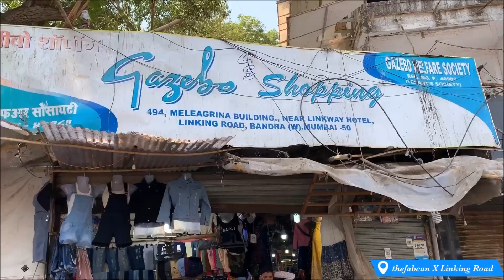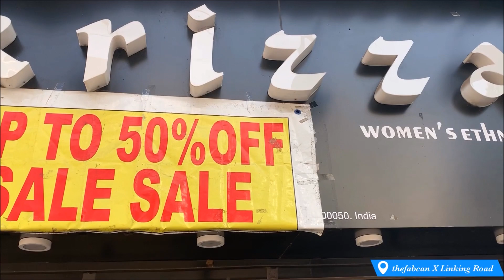BANDRA LINKING ROAD 2020 | CELEBRITY LOOK UNDER 1500 | STYLE ON BUDGET | the_fabcan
Hi guysss

Firstly,

Thanku to each and every person for their tremendous support throughout and making our channel what it is today..
I am glad for your words and support and each one of you who participated in the giveaway and even those who didn't are close to my heart and it's difficult to choose a winner.
But I had to.. So the winner is
🎉🎉🎉🎉HARSHITA SHAH🎉🎉🎉🎉

* As The CORONA OUTBREAK has surrounded us, I would want to make sure that the parcel reaches to you without any issues and would appreciate your patience as I would parcel when then the situations are slightly better.

So hope you guys enjoy this video too.